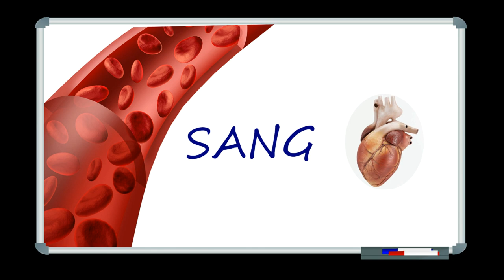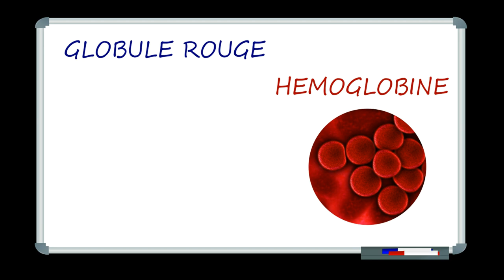Le sang et ses fonctions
Aujourd'hui on va parler du sang... et de ses fonctions aussi. Même si vous êtes hématophobe/hémophobe je vous rassure, rien de bien sanglant dans cette vidéo ;)